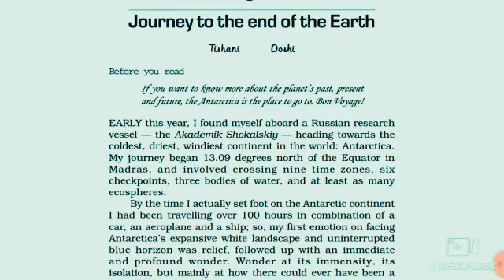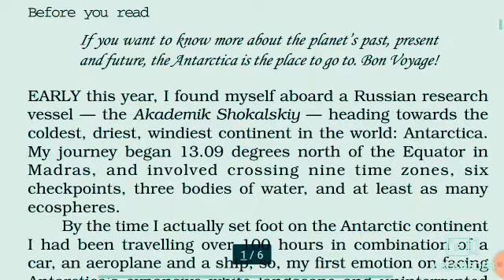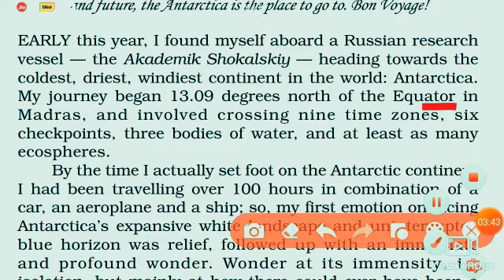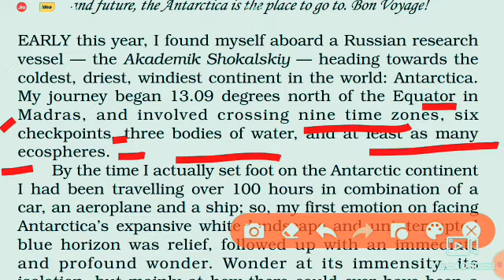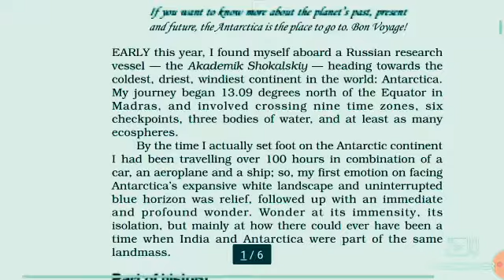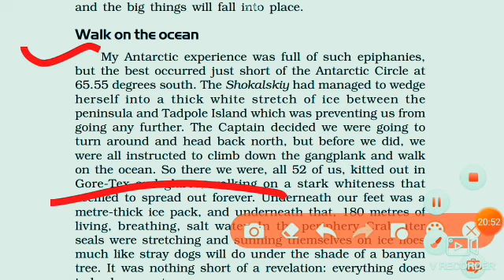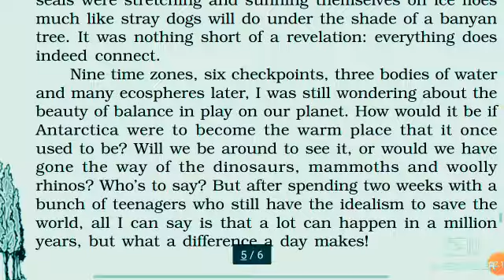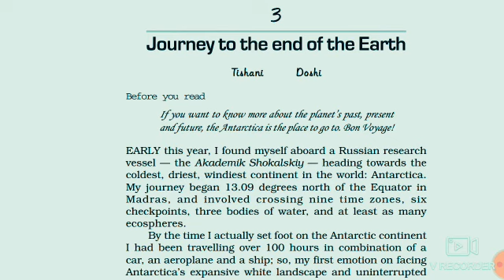Class 12 (Journey to the end of the earth)